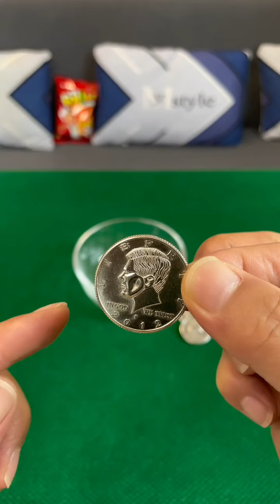Crack Liu Qian's special skill: Coin through glass